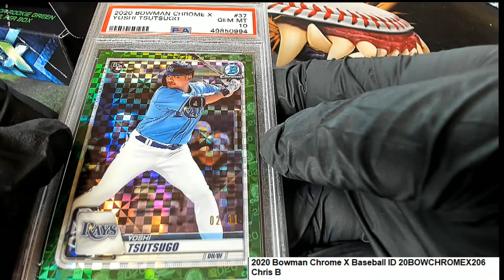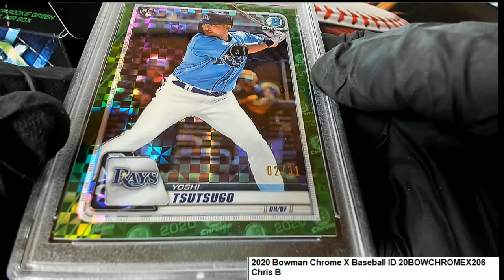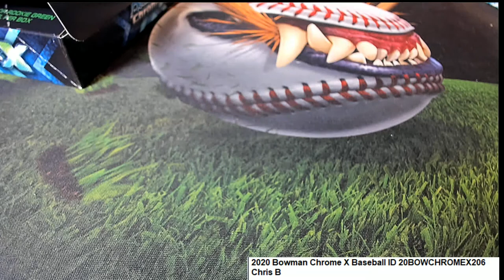2020 Bowman Chrome X Baseball ID 20BOWCHROMEX206